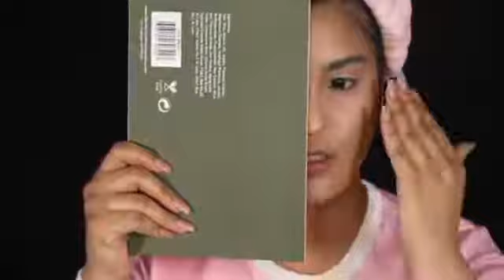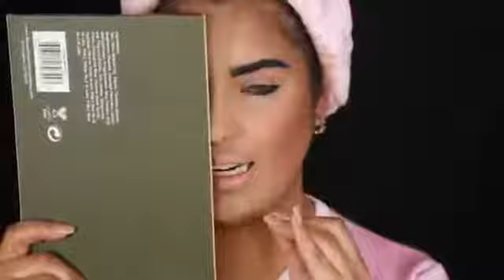ERRORES DEL MAQUILLAJE COMUNES (Horrores y Aciertos) - Roccibella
ERRORES DEL MAQUILLAJE  COMUNES  (Horrores y Aciertos)  explicado paso a paso para principiantes donde aprenderás a maquillarte facil.